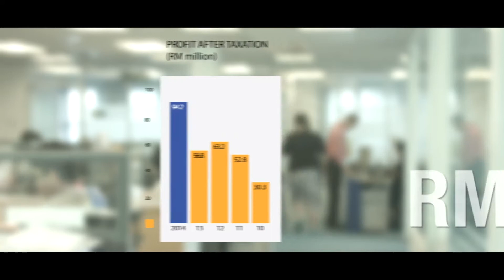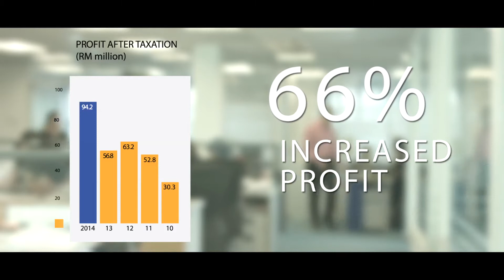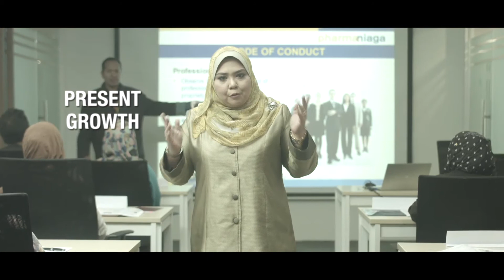Pharmaniaga AGM 2015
Pharmaniaga Financial Performance 2014 as presented by Dato' Farshila Emran at Pharmaniaga 17th Annual General Meeting on 31 March 2015 at The Royale Chulan Damansara Hotel